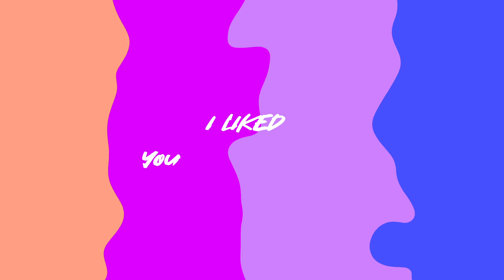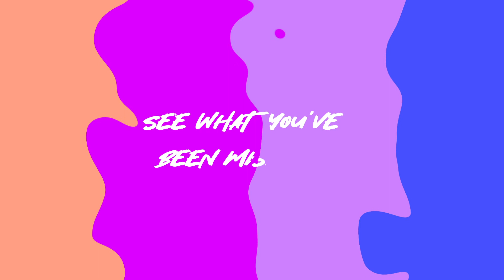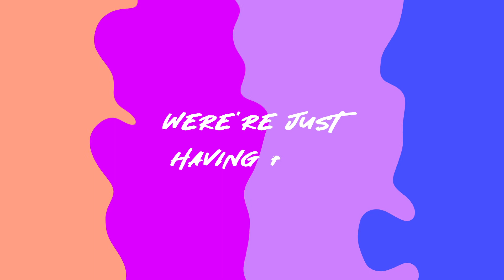PEONIE - 'Mistakes & Heartbreaks' Lyric Video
'Mistakes & Heartbreaks' available now on all major streaming platforms.

Follow Peonie on Instagram: @peonieofficial